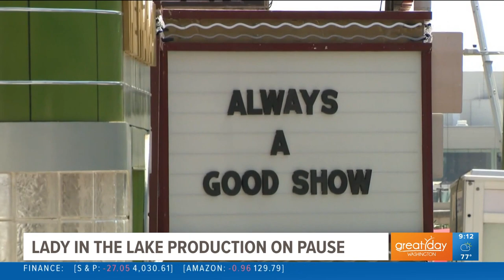'Lady In The Lake' production on pause, first trailer for 'Weird: The Al Yankovic Story' is out, and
'Lady In The Lake' production on pause in Baltimore, first trailer of 'Weird: The Al Yankovic Story' is out, and your Pumpkin Spice Latte may cost more this year.